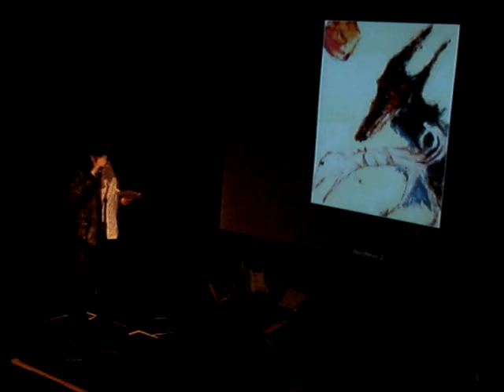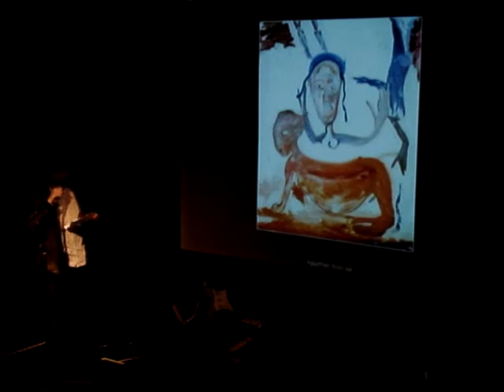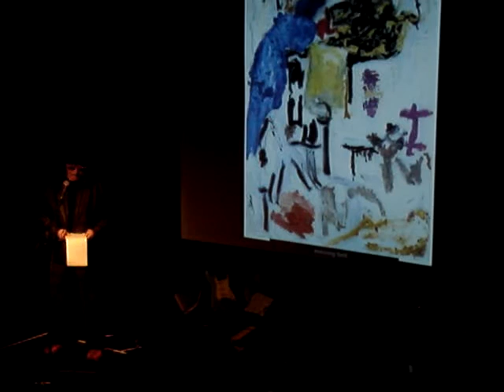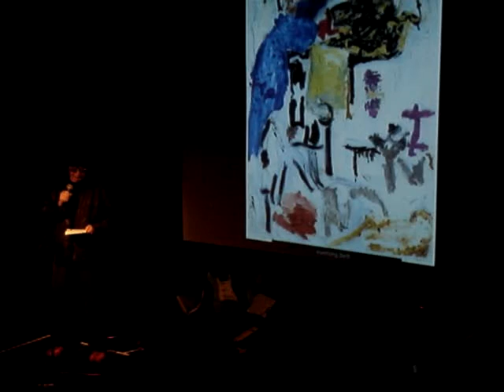Beefheart - The Host, The Ghost, The Most Holy-O & Orange Claw Hammer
'Beefheart Night at the Knit'  - April 9 2008
Knitting Factory New York

Peter Warner & Alan Vega reading
Don Van Vliet's (Captain Beefheart) lyrics